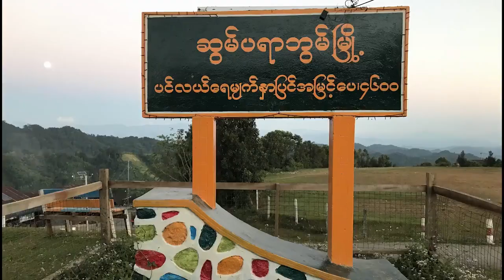Nsang Awng La Shagrau Mahkawn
🎙Kashalat & Mahkawn    Ah Ba Di